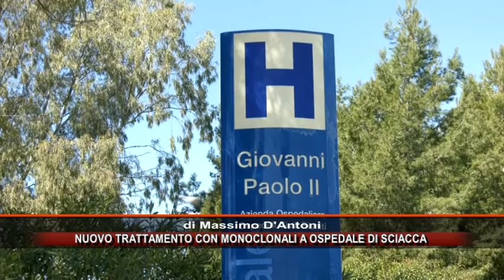NUOVO TRATTAMENTO CON MONOCLONALI A OSPEDALE DI SCIACCA